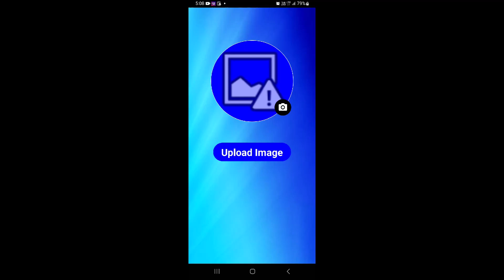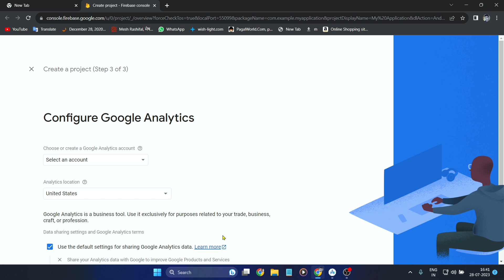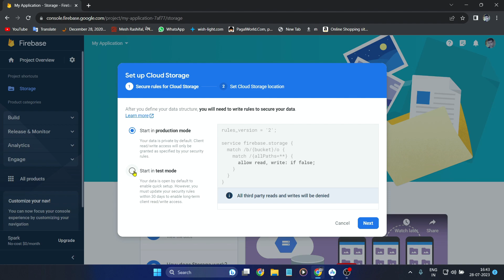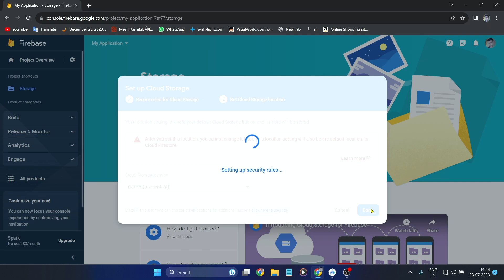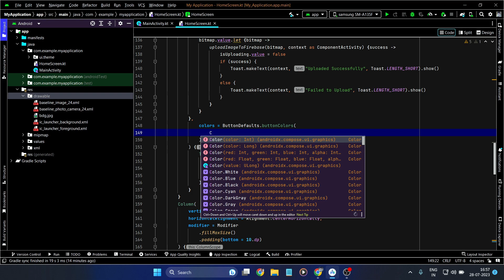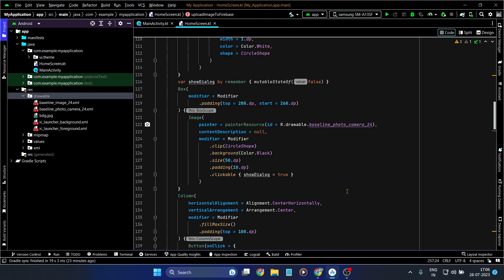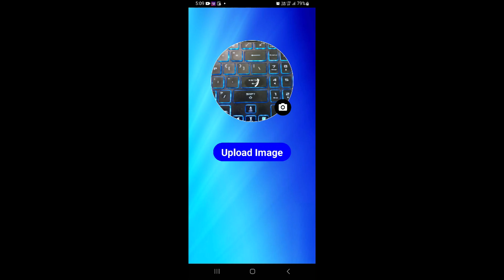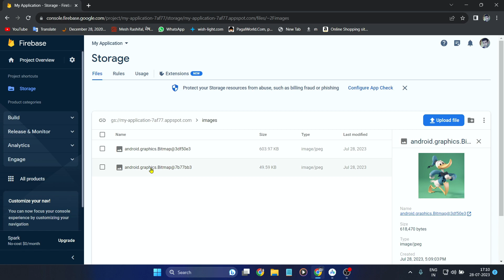Upload Image To Firebase In Android Studio Jetpack Compose | #4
How To Upload Image In Firebase Android Studio Jetpack Compose